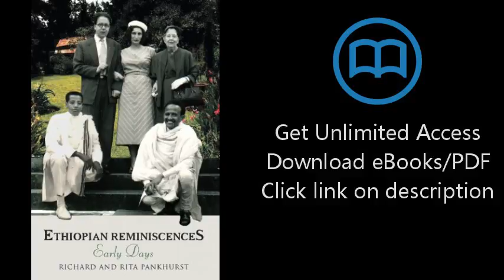Download Ethiopian Reminiscences, Early Days PDF